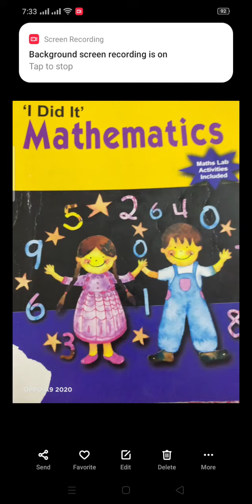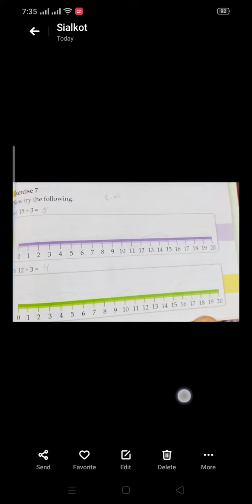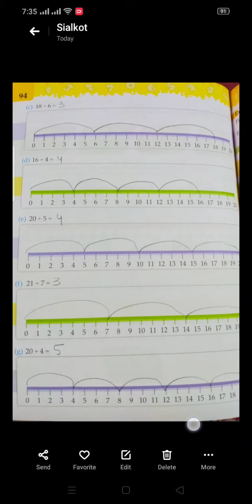Maths unit #7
Exercise #7